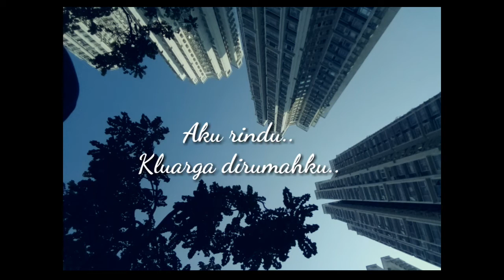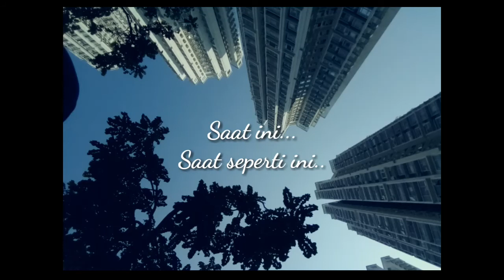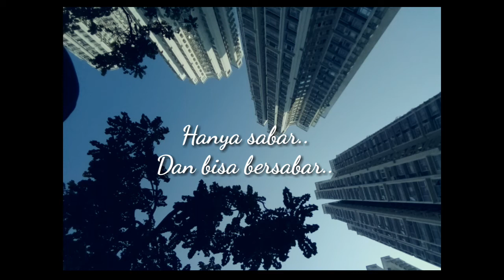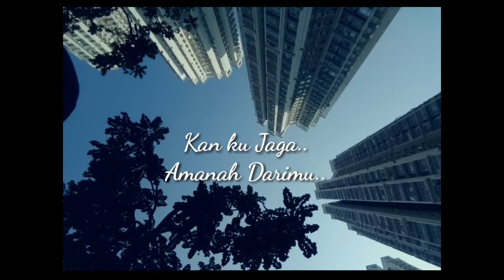SAD_Laoneis Band_Ramadhan_Di_Negri_Orang (Lirik Lagu)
Laoneis Band_Ramadhan_Di_Negri_Orang (Lirik Lagu)

Terjatuh,air mata ini

Aku rindu keluarga dirumahku
tiada henti langkah kaki ini
menyusuri jalan hidupku.

Saat ini,bulan yang penuh Suci

Telah tiba terulang kembali
tapi aku tiada di sisimu
Ayah Ibu sungguh aku rindu...

Ramadhan kini telah datang
tapi aku masih di Negri orang
hanya sabar dan bisa bersabar
walau rindu... Menyiksa batinku

Sungguh aku rindu keluargaku

Saat ini saat seperti ini
apalagi kan tiba Hari Fitri
air mata tak terbendung lagi

Ayah Ibu doakan anakmu
agar aku sehat selalu
kan ku jaga amanah darimu
ku berdoa di setiap sujudku.